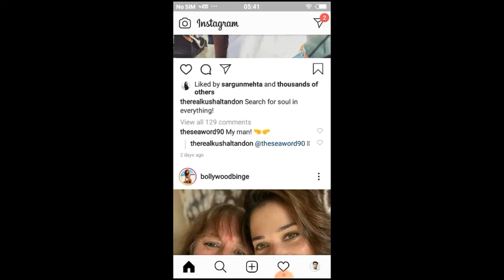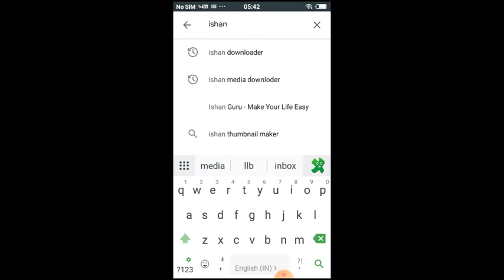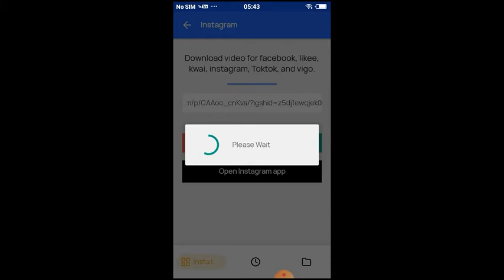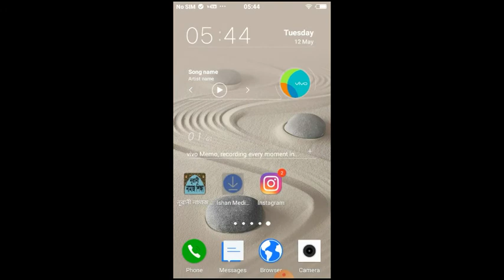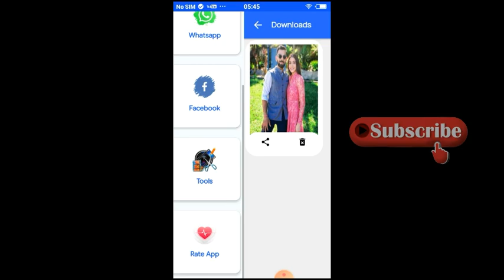How To Save And Download Photos From Instagram In Hindi || Instagram Se Pic Kaise Download Kare 2020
Dosto aaj ke video Main hum baat karege ki Instagram ki photo or video kaise dawonlod kare how To dawonlod Instagram photos and videos